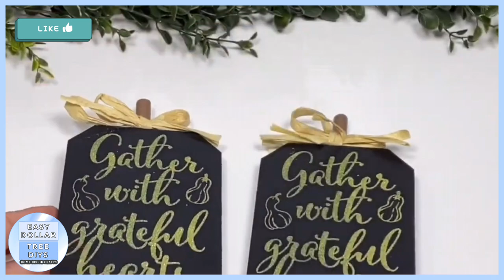Modern High End Buffalo Check Fall Pumpkin Decor | Fall Craft Ideas For 2022 | Easy Dollar Tree DIY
Easy How To Tutorial -  In this video I will show you how to make these Fall High End Modern Black & White Buffalo Check wood pumpkins. These are budget friendly and Easy home decor craft ideas that would look great with your modern fall decorations. These projects is simple and affordable to make but will give you a nice fall feel. You can Mix in this high end looking decor for a modern farmhouse feel.

If you're looking for some easy and affordable fall decor ideas, then you'll love these Dollar Tree DIY Fall Farmhouse Decor Craft Ideas! These projects are easy to do and only takes a few minutes to complete. So don't miss out, and check out this video today!

Make Sure If You Liked Todays Video To Give It A Thumbs Up It Really Helps Out My Channel!

DIY Dollar Tree Fall Light Up Farmhouse Decor | Window Cling Craft Ideas 2022 | Easy Dollar Tree DIY

Below is the Items you will need:

- Wood Pumpkins (Dollar Tree)
- Scrapbook Paper (Hoppy Lobby)
- Card Stock (Dollar Tree)
- Buffalo Check Ribbon (Hobby Lobby)
- Glass Candle Holders (Dollar Tree)
- Tea Lights (Dollar Tree)
- Mini Floating Shelf (Dollar Tree)
- Gather Sign (Dollar Tree)
- Mod Podge (Dollar Tree)
- Apple Barrel Paint - Jet Black - (Walmart)

Other DIY Channels I Think You Will Like!
Kristin Kay, Bargain Bethany, Krafts By Katelyn, Chic On The Cheap, Creative On The Cheap, Olivia's Romantic Home, The Crafty DIY Guy